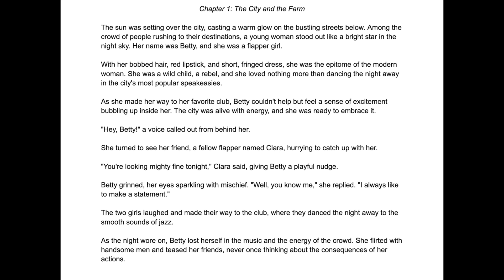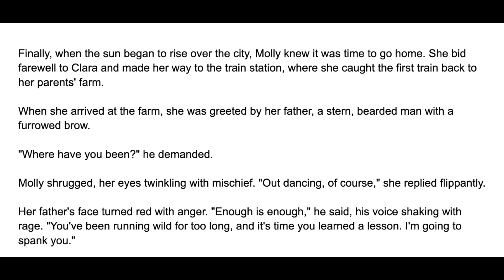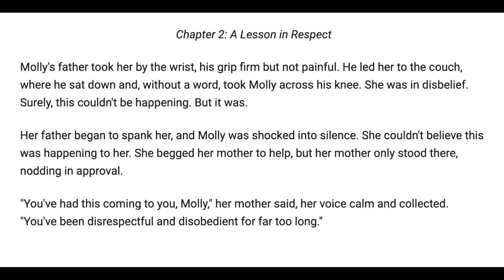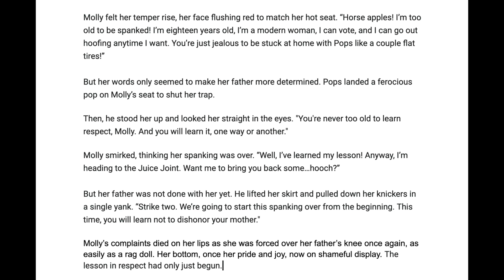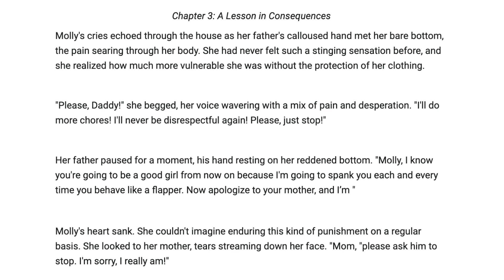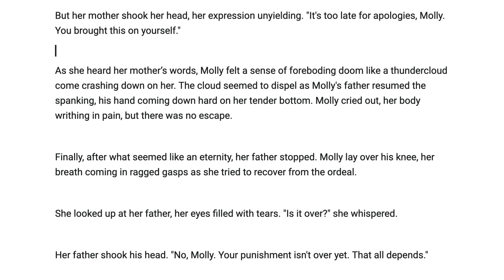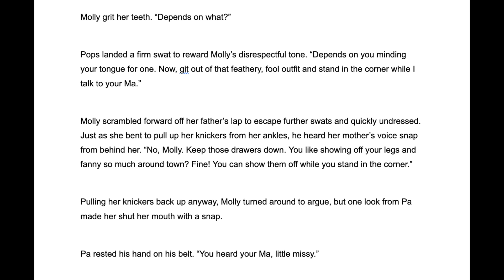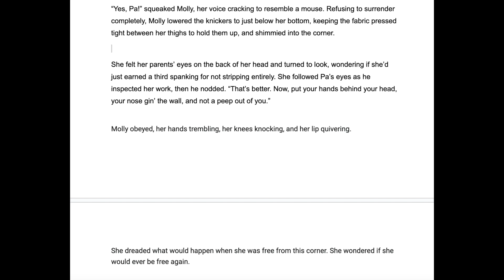Whappin' a Flapper - Part 1 (Molly the Flapper Gets a 𝕊𝕡𝕒𝕟𝕜𝕚𝕟𝕘)